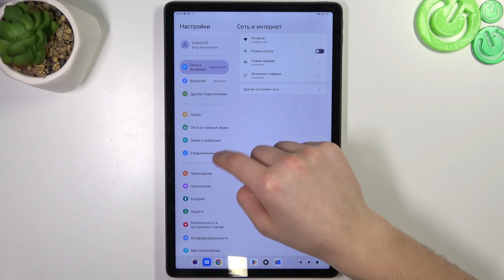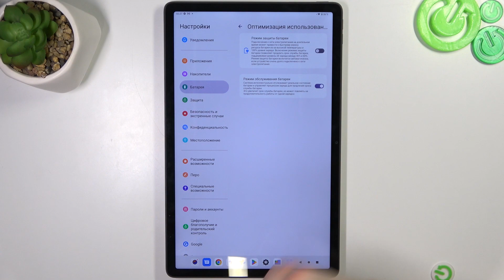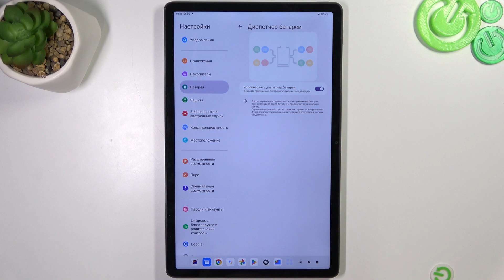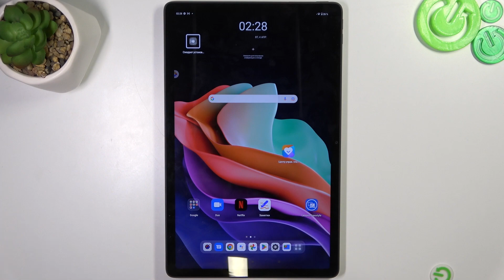Lenovo Tab P11 Gen 2 | Как продлить жизнь аккумулятора на Lenovo Tab P11 Gen 2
В этом видео мы покажем, как продлить жизнь аккумулятора Lenovo Tab P11 Gen 2. Если вы хотите, чтобы аккумулятор на Lenovo Tab P11 Gen 2 прослужил дольше, то это видео для вас. Прислушайтесь к советам в этом видео, чтобы обеспечить хорошую и долшую работу аккумулятора на Lenovo Tab P11 Gen 2.

Как продлить жизнь аккумулятора Lenovo Tab P11 Gen 2? Как улучшить жизнь аккумулятора Lenovo Tab P11 Gen 2? Как оптимизировать работу аккумулятора Lenovo Tab P11 Gen 2?